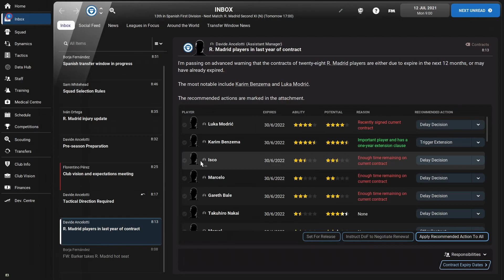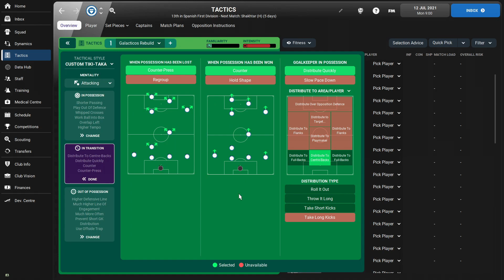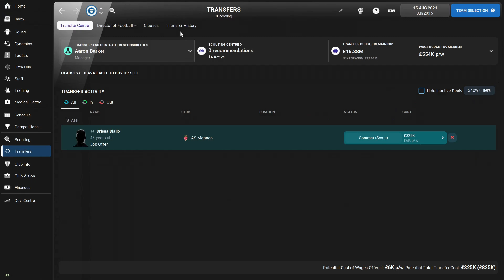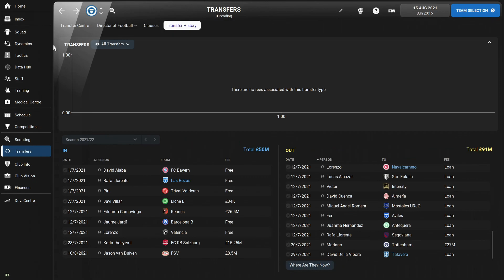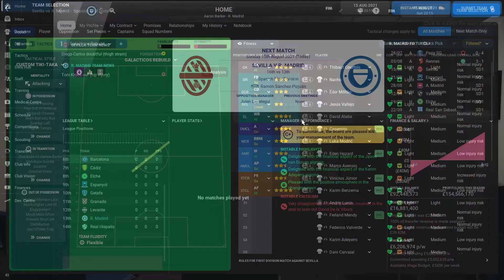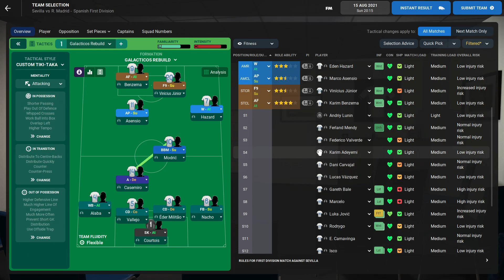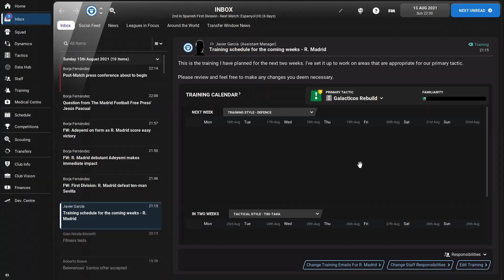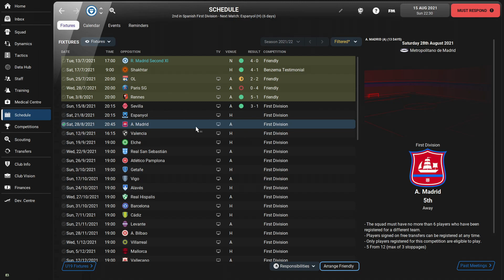FM 22 | #1 | Real Madrid Galacticos Rebuild | Major Overhaul Needed!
My first Football Manager 22 series where I decided to do a rebuild of Real Madrid. To make it more interesting I decided to use the principles used when the Galacticos were formed in early 2000's.

Aim is to win more than two La Liga titles and one Champions League title in six seasons which is what the original Galacticos achieved from 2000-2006/2007.